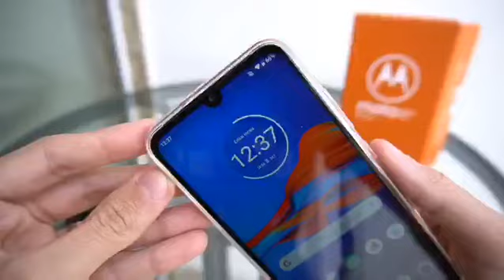Unboxing | Abrindo a Caixa do Motorola Moto E6 Plus Vermelho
Creditos para Equipe da TudoCelular.com